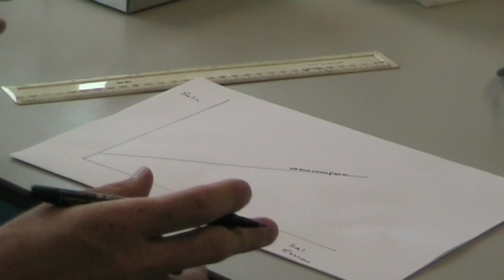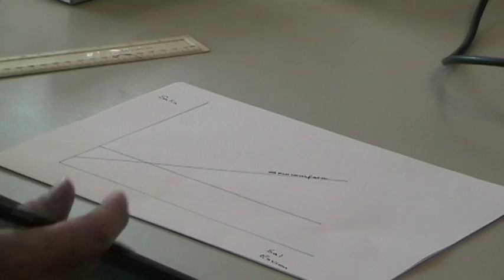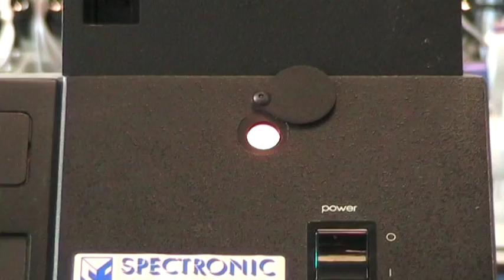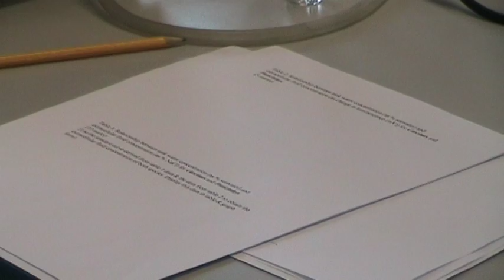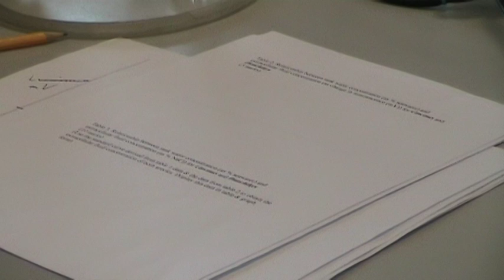Osmoregulation in estuarine animals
This is a video describing an experiment to evaluate osmoregulatory strategies in estuarine animals.